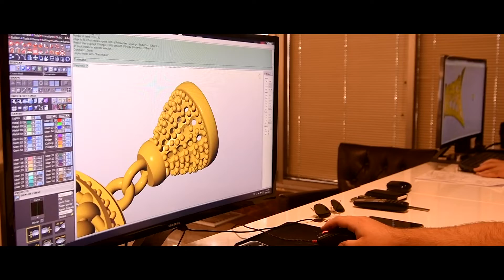SEYREKOĞLU MÜCEVHERAT TANITIM FİLMİ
- Created by Altın Dünyası Yayın Grubu